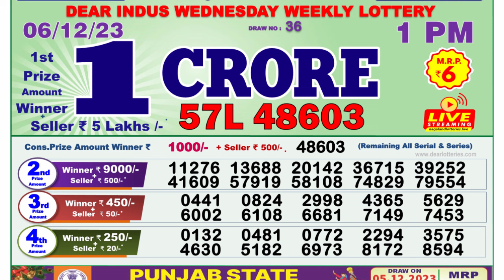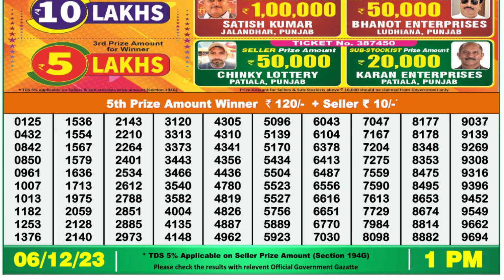🔴 Lottery Sambad Live 01:00pm 06/12/23 Morning Nagaland State Dear Lottery Result Pdf Download